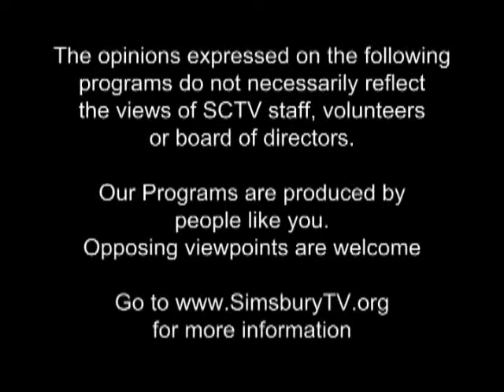Real Estate Today: Kitchen and Appliances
Ed Cox and Maria Babicki sit down with Laurie Donahue, Sales & Marketing Manager for Holloway Appliance Center.